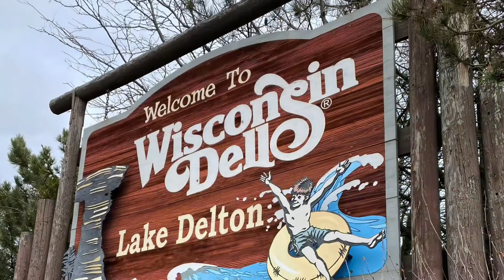Skatepark Tours: Wisconsin - Lake Delton | Ep.19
Full skatepark tour skate through of the Lake Delton/Wisconsin Dells skatepark. Check it out and know what to expect before you arrive to skate.